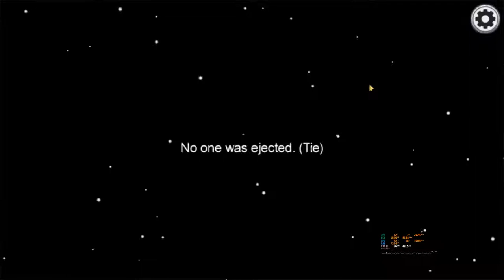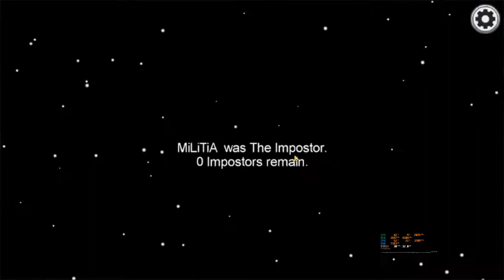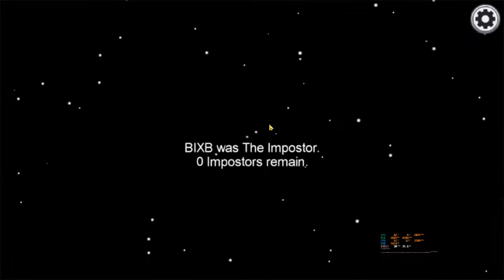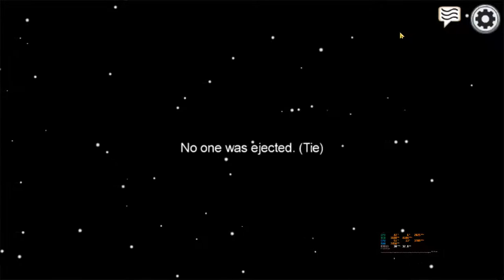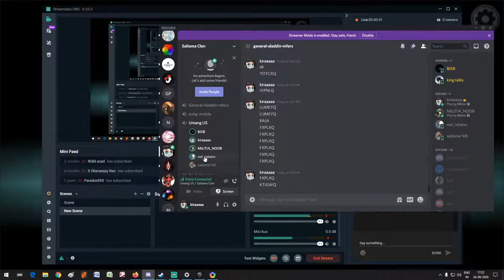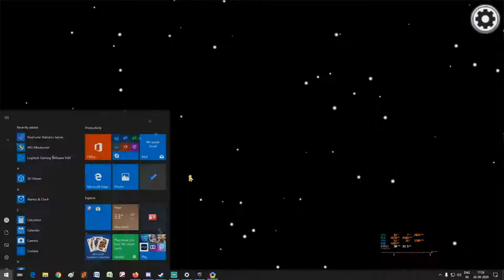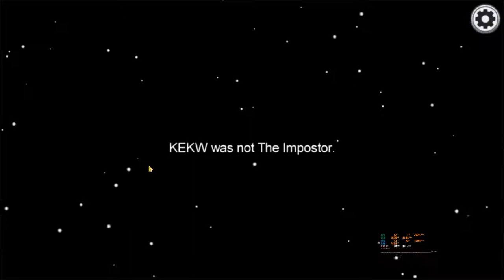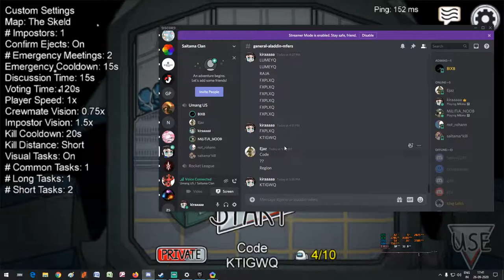Umong US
KEKW